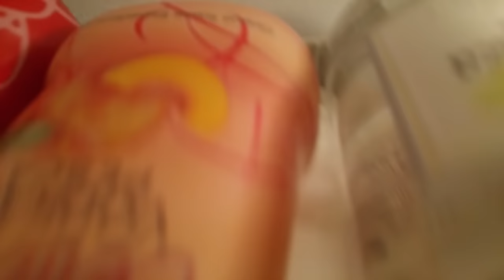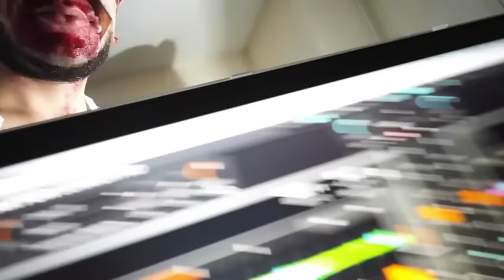Polloween Party - Halloween 2015 Aversa (caserta) - TWD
HORROR MOVIE

Come si dice...meglio tardi che mai!!!
Ringraziamo tutti coloro che hanno partecipato alla festa di Polloween ...questo è un piccolo regalo da parte dello staff!

N.B. Il nostro unico scopo era quello di divertirci e farvi divertire! questo video ne è la prova! BUONA VISIONE!

CAST:
Attrici protagoniste : Enrica Di Lella​ Alessia Choya De Matola​
Zombie:  Gaetano Barbato​ Chiara del Piano​ Fabiana Scalzone​ Annalisa Fabozzi​
Trucco e Parrucco: Fabiana Scalzone

La critica: Angelo Menale​
Coreografo: Roberto Amatrude Tirozzi​
Luci: Giovanni Pollola​ Luciano Gargione​

Regia di Andrea Di Foggia​ e Paolo Turco​

Zombie DJ: Carlo EmmE​

Tutti gli altri zombie della festa: Luigi D'Auria​ Alessia Trasacco​ Chiara Solino​ Francesco Verde​ Antonio Saviano​ Imma Belardo​ Eddy Sarracino​ Francesca Sisto​ Antonio Oliva​ Francesco Santagata​ Robbienotize Fiordirosa​ Gaetano Gallucci​ Lucy Perri​ Andrea Diana​ Marcello De Martino​ Domenico Diomenico De Martino​ Bianca Fabozzi​ Guido Fabozzi​ Andrea Pommella​ Mario Gravino​ Gilda Munno​ Gianluca Petito​ Rossella Natale​ Francesca Pisano​ Laudadio Lorenzo​ Domenico Calabrese​ Noemi Pollola​